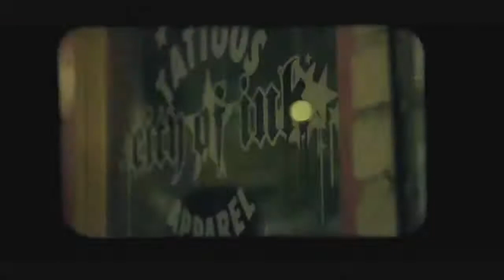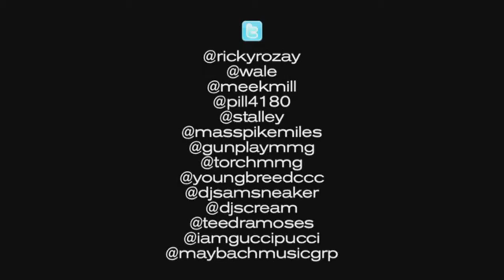Wale (Feat. Rick Ross) - Tats On My Arm (Official Video)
Music video for Wale's "Tats On My Arm" featuring Rick Ross
Directed by @DREFilms
Ambition in stores now!